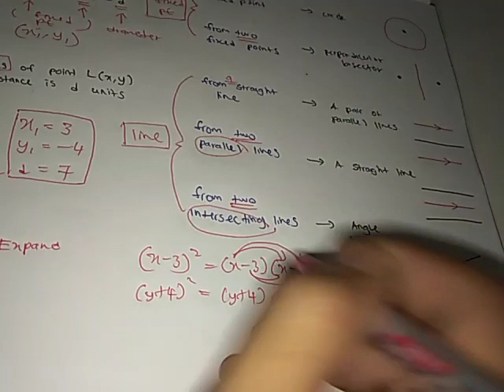F4 Addmath KSSM Chapter 7: Coordinate Geometry (7.3 & 7.4)